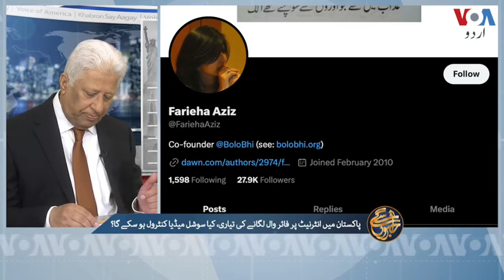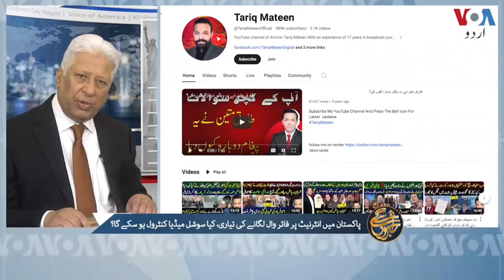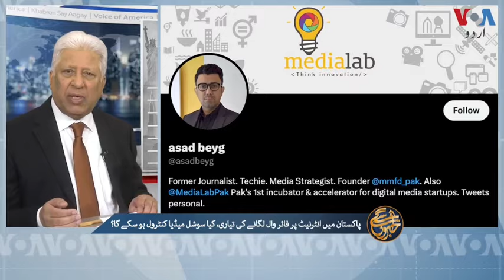Khabron Say Agay 16 June 2024 Khalid Hamid K Sath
HRY News